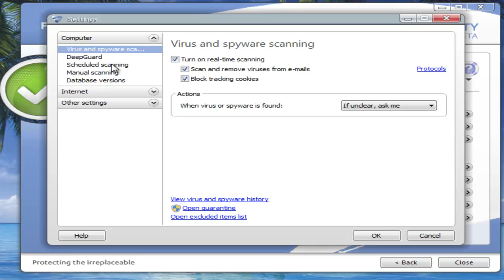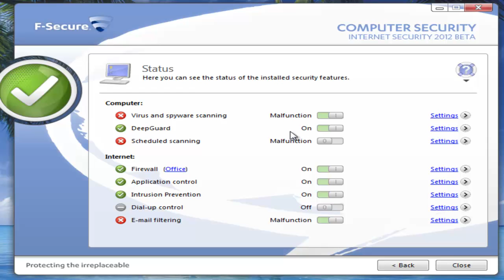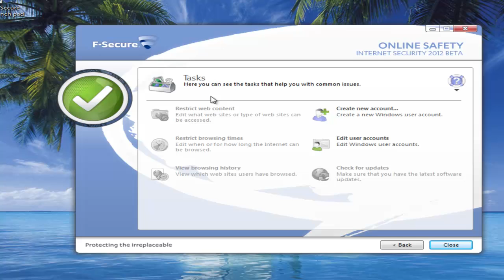F-Secure Internet Security 2012 Beta - First Look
UI and Settings for the new F-Secure Internet Security 2012 Beta.